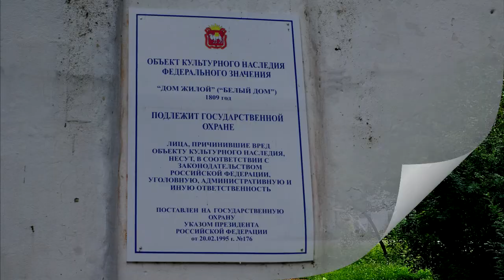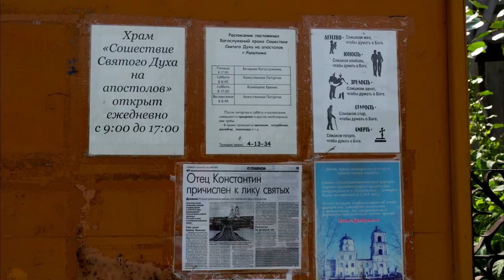Кыштым. Челябинская область.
FLANKER 174